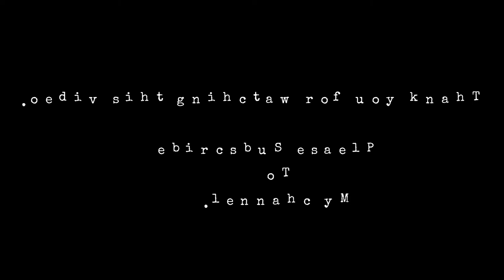Amazing Worm Zone- snake Worm Crawl 2020- Worms Zone Best Gameplay! # 146